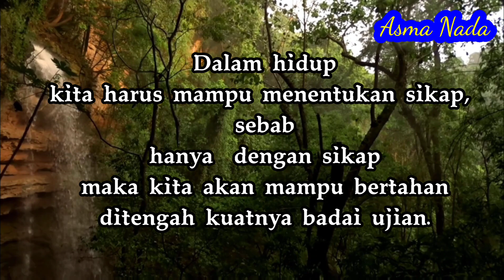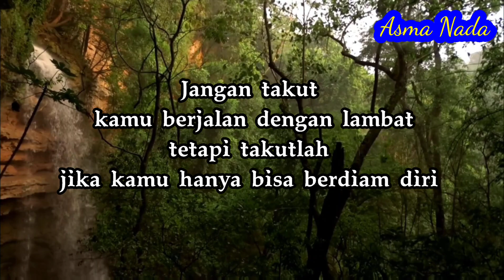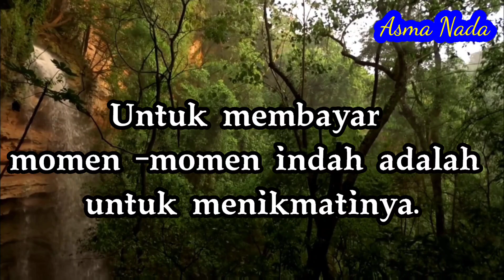Kata-Kata Bijak Kehidupan singkat Penuh Makna